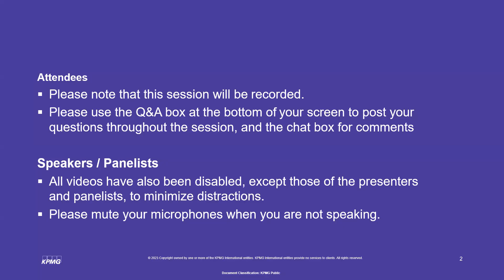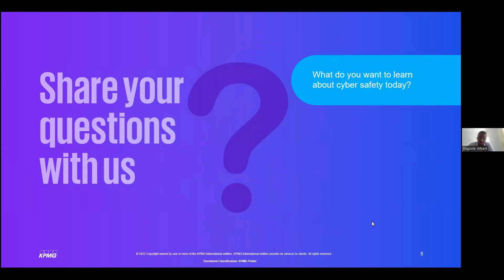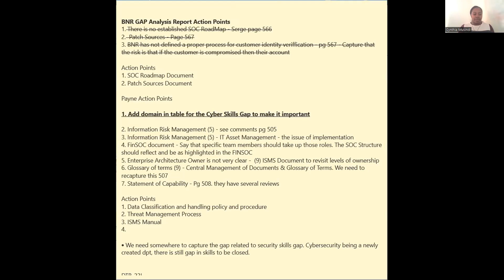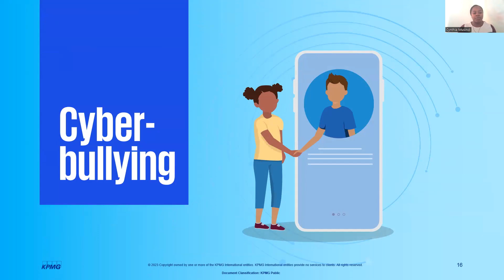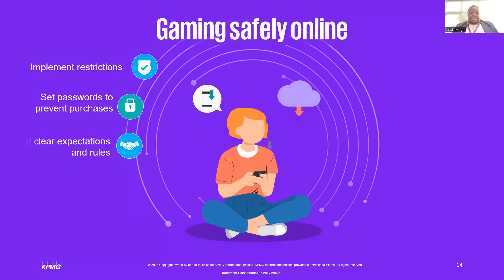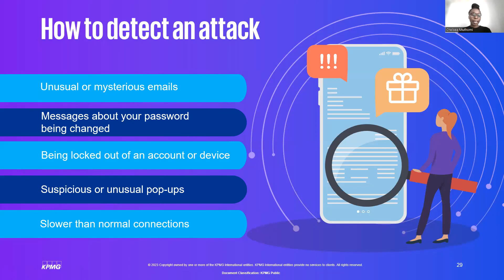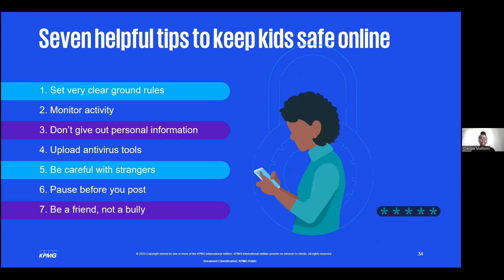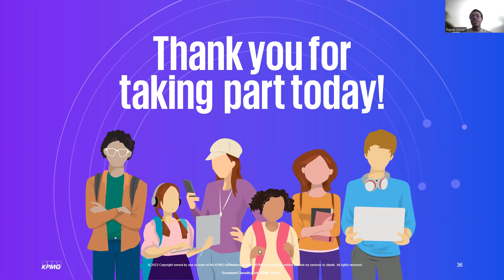Cybersecurity Awareness Webinar for Parents and Teachers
To mark International Cyber Awareness Month 2023, KPMG East Africa hosted a  webinar tailored for parents, teachers, and guardians to share the steps they can take to keep children protected from the dangers they face online.
Some of the topics covered:
- Protecting your children identity online
- Watching online content safely
- Cyberbullying
- How to detect a cyber attack
- Screen time advice, among others